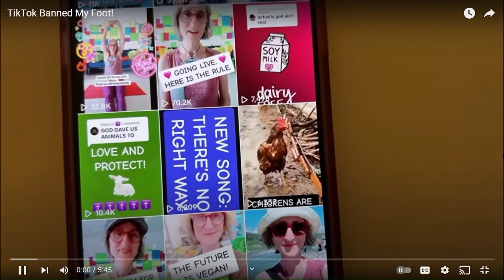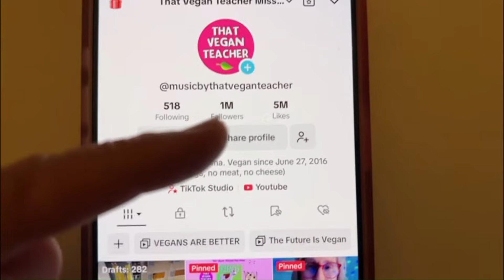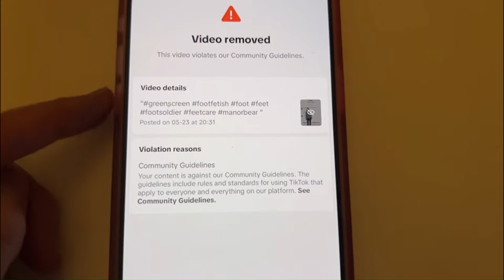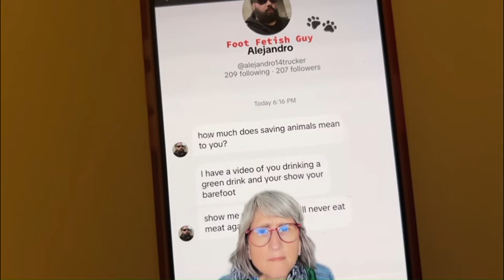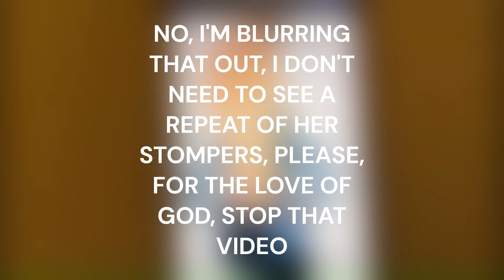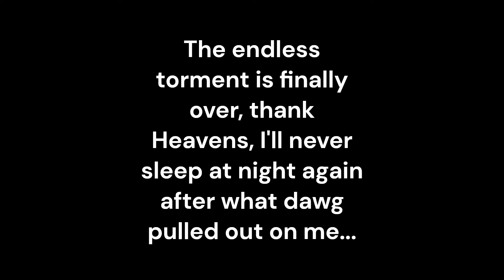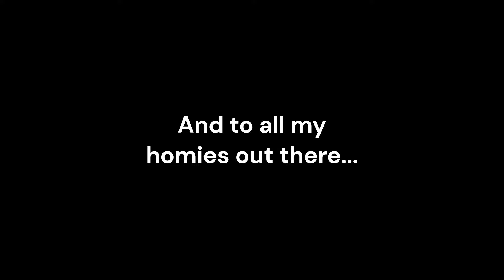Reacting to That Vegan Teacher #2